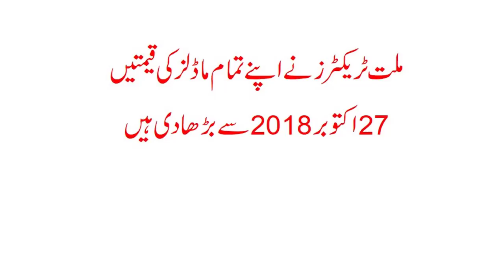New Millat Tractor Prices 2018-19 Massey Ferguson Pakistan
Millat tractor latest prices 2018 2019 in Pakistan. Millat Tractor price list all models.